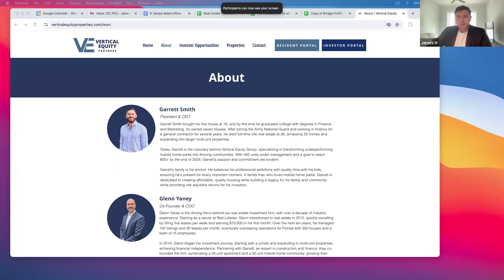OWNING 550+ MHP UNITS AND COUNTING- GLENN YANEY of Vertical Equity Partners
Glenn tells us of his story from humble beginnings to becoming a millionaire through Real Estate!